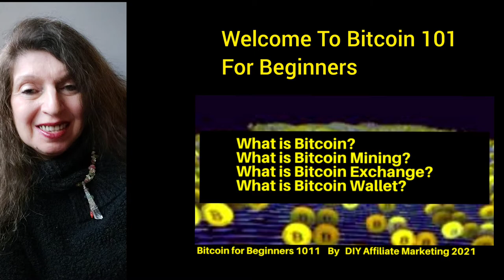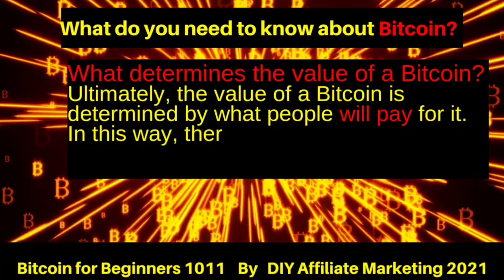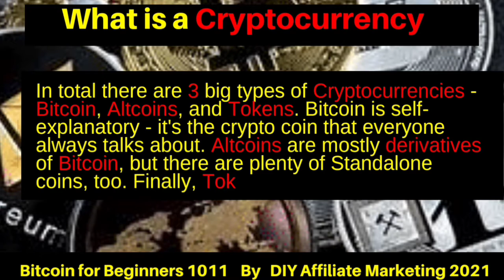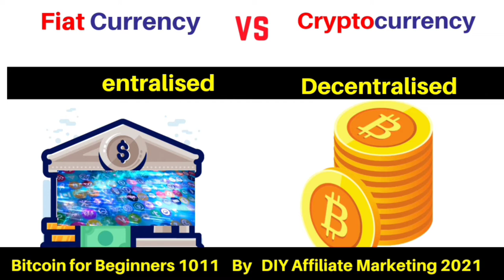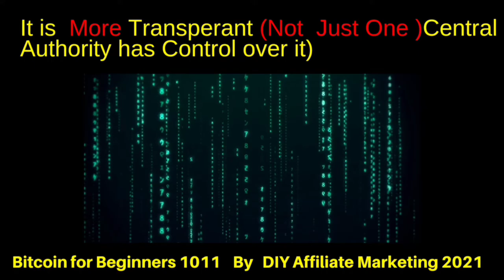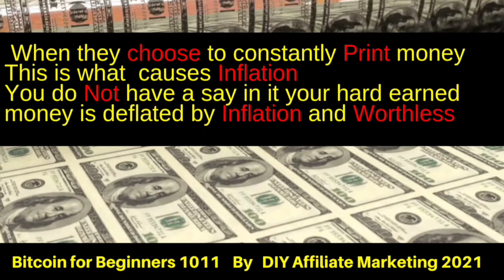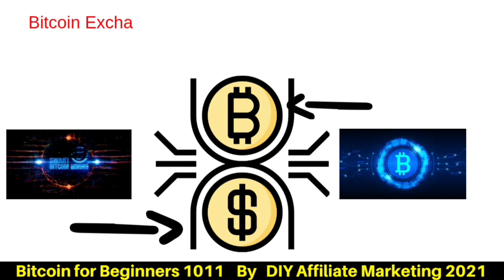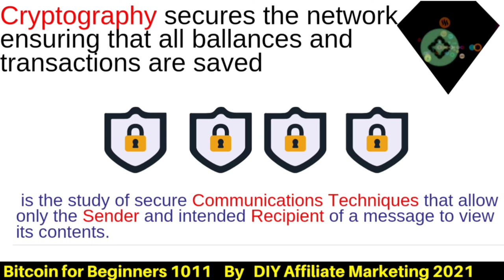Bitcoin Mining What Is Bitcoin? What Makes Powerful ?Bitcoin Basics Bitcoin Wallet? Bitcoin Mining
Bitcoin is the first and most widely recognized cryptocurrency
 Bitcoin is a digital or virtual currency created in 2009 that uses peer-to-peer technology to facilitate instant payments through a decentralized protocol Cryptography on a public transaction ledger the Blockchain

0:00 intro to Video
0:10 Welcome to Bitcoin 101 For Beginners from @DIY Affiliate @thesecret_youtuber TIKTOK
0:17 Are you looking for the Ways to Earn Bitcoin
0:50 This is a Creative Commons Vides you can download and Use
1:03 Don't Forget to Like and Subscribe to the Channel
1:19 Welcome Video Start  What is Bitcoin Questions
                                                 What is Bitcoin Exchange?
                                                 What is Bitcoin Wallet?
1:33 Bitcoin was created to Free the World from Unfair and Unjust Centralised Finance Systems
2:02 What is Bitcoin and What Makes it Powerful
2:11 What you need to know about Bitcoin
2:34 What determines the Value of Bitcoin
3:00 What Are the Four Main Elements of Bitcoin
3:45 What is Cryptocurrency
4:05 3 Main Types of Cryptocurrency Bitcoins, Altcoins   Other Standalone Coins and Tokens
4:40 What is Cryptography
5:22 Fiat Currency vs Cryptocurrency
5:35 Centralised Vs Decentralized
5:41 Centralised vs Decentralized  What is  Fiat Money?
5:45 Fiat Money is Centralised (Controlled by Government and Central Banks)
6:03 Centralised vs Decentralized /One System Control \ See Bitcoin in Every Computer
6:22 One Centralised vs Decentralized Computer Systems One System Thousand of Systems
6:43 Decentralized System is More Transparent (Not Controlled by One Central System)
6:55 Bitcoin is more Protected Against Inflation Bitcoin inventor Satoshi Nakamoto capped the        number of bitcoin at 21 million, meaning there will only ever be 21 million bitcoins in existence
There is only 21 million total bitcoins in the system so you cannot create more or print more and devalue it
7:10  When they choose to constantly Print money This is what  causes Inflation
You do Not have a say in it your hard earned money is deflated by Inflation and Worthless
7:37 What is Bitcoin and What Makes it Powerful Not Fiat Money No Middle Man Costs Less More Secure
7:49 Bitcoin is a World-Wide Decentralized Peer-Peer Network Explained
8:40 The Mining Process
9:30 Bitcoin Exchanges
9:48 Bitcoin Wallet
10:17 Cryptography Secures The Network
10:35 Bitcoin is Powerful thank you for watching
End Screens
Videos in the Series All About Bitcoin 1011 For Beginners

Video One
Video Two
Video Three
Video Four
Thank you for your time and am looking forward to hearing from you soon